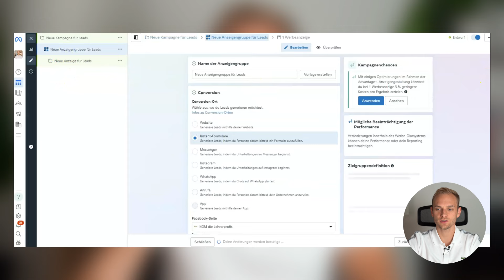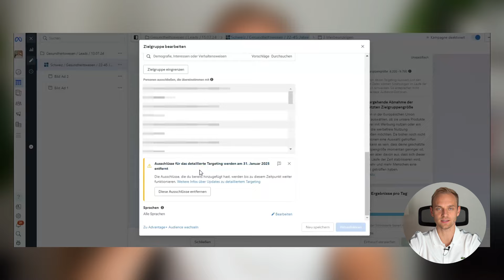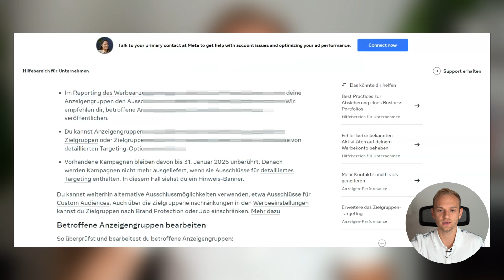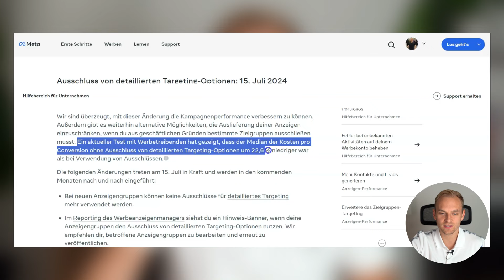Warum machst du das, Facebook? (Targeting-Option entfernt)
Und alle Monate wieder grüßt das Murmeltier... Meta hat eine weitere Targeting-Option entfernt, die (EIGENTLICH) extrem wichtig für uns Werbetreibende war. Diese Targeting-Option war vor allem für Werbetreibende wichtig, die in der Leadgenerierung tätig sind.

In der Leadgenerierung haben wir nämlich die Herausforderung stetig qualifizierte Leads zu generieren. Eine hohe Leadqualität sorgt für höhere Umsätze und dementsprechend für MEHR Gewinn.

Und eine Möglichkeit eine bessere Leadqualität zu erzielen, war die Targeting-Option, die Meta jetzt entfernt hat.

Um welche Targeting-Option es sich dabei handelt, und wie du trotzdem dafür sorgst, dass du weiterhin eine gute Leadqualität erzielst, das erfährst du in diesem Video.

Trage dich jetzt auf unserer Webseite für ein unverbindliches Erstgespräch ein